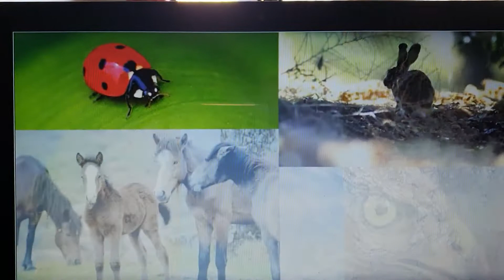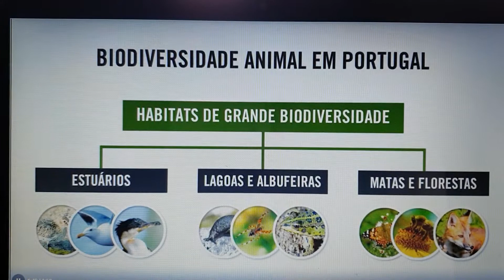CN 5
Biodiversidade animal em Portugal